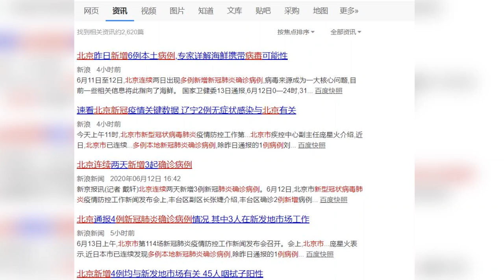北京农贸批发市场管控趋严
近日，北京连续新增多例本地新型冠状病毒肺炎确诊病例，北京新发地市场关停。北京其他农贸批发市场情况如何？6月13日上午，记者在北京另一农贸批发市场锦绣大地物流港看到，目前市场仅开放西侧与东侧两个入口，并从13日起实行更加严格的限流管控。